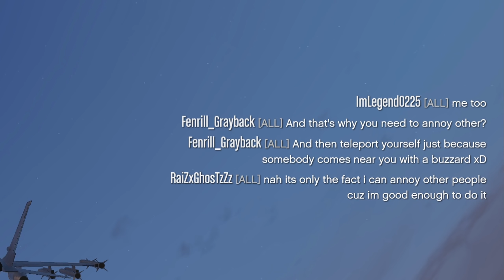No matter how many Griefers are in the Session, GucciHorse will Clapp Everyone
My PC:
🎮 CPU: i7 7700K @5.1Ghz
🎮 Motherboard: Gigabyte GA-Z270X-UD3
🎮 Cooler: Thermalright Macho Rev.A
🎮 GPU: Gigabyte RTX 2060 Super
🎮 Memory: Kingston HyperX Savage 2x8gb 3000Mhz
🎮 HDD 1: Seagate BarraCuda 500Gb
🎮 HDD 2: WD Red IntelliPower 2Tb
🎮 SSD: HyperX Savage 480gb
🎮 Power Supply: Corsair CX 650M
🎮 Case: Zalman Z9

and peripherals:
🎮 Main mouse: G502 Proteus Spectrum RGB
🎮 Mouse for shooters: Glorious Model O- Matte White
🎮 Mic: Audio-Technica AT2020USB+
🎮 Speakers: Logitech G560 LIGHTSYNC
🎮 Headphones: Logitech G Pro X
🎮 Mousepad: Logitech G640

My accounts:
1. UVersusPro [from 14.04.15 to 12.01.18] - KittyHaker21 [I used it from 12.01.18 to 18.04.19] - from 19.04.19 Eliminator uses it
2. _AIMBOT.EXE_ [from 18.06.17 to 04.08.18] - UVersusPro [since 04.08.18]
3. CitizenCatz [from 15.04.16 to 17.02.18] - DatBadCat [since 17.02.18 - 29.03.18] then from 30.03.18 to 18.04.19 Eliminator used it. From 18.04.19 Friendly_Pug
4. WakandaForever [I was using it for 3 months in the end of 2019, in February I gave away the account]
5. ApeWithNoBrakes [January 2020 - March 2020]
6. GucciHorse [March 2020 - July 2020]